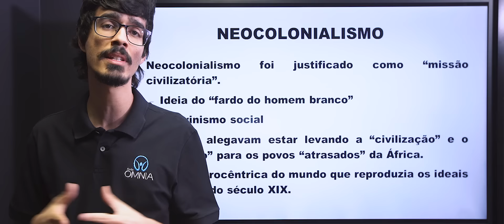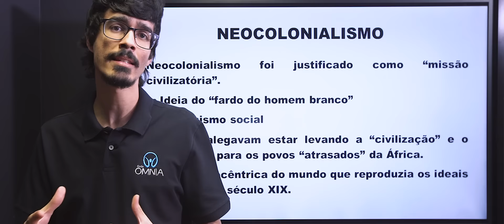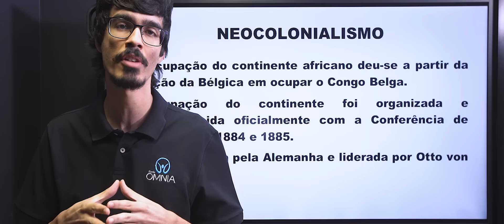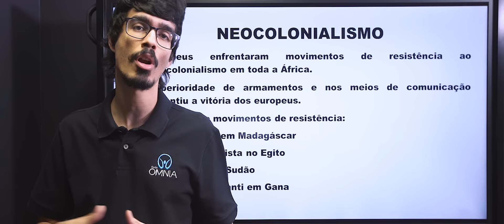Neocolonialismo - Brasil Escola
Nesta aula, abordaremos o neocolonialismo praticado pelas potências europeias a partir da segunda metade do século XIX. O enfoque da aula será na ocorrência desse processo neocolonialista no continente africano.